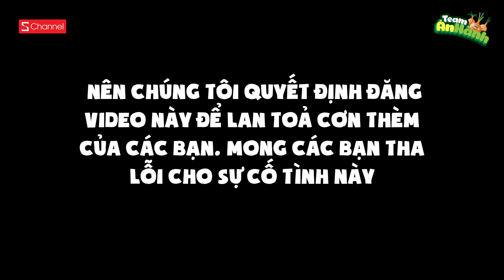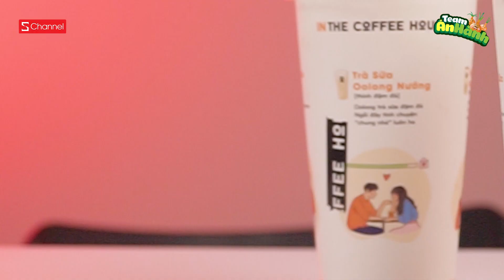Đại chiến đồ uống phiên bản giới hạn: Starbucks, Phúc Long,... - Xin lan tỏa CƠN THÈM này!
0:00 Intro
0:28 Trà vải dầm Phúc Long
3:00 Quay ngược thời gian làm thêm chiếc intro nữa :3
3:29 Starbucks - Bộ sưu tập dứa
5:24 Cộng Cafe - Sầu riêng
7:49 Cheese Coffee - Sầu riêng bơ
9:16 The Coffee House - Thả thính
11:13 Chốt đơn công tâm ❤️